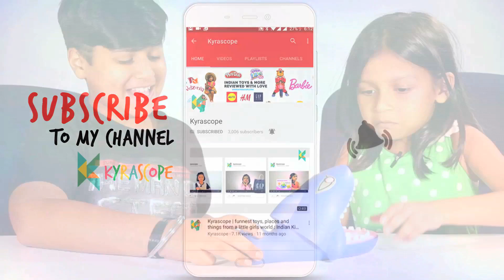Shark Dentist Game for kids Evil Laughter, Glowing Eyes an Toy Challenge kyrascope Toy Reviews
Challenge Toys and Educational Toys from India Reviews and Toy Tasting India Videos
Disney Special Surprise Bags : Disney Princess : Disney Mickey Mouse surprise bags
Kids Shopping Fashion Haul Videos IndiaBarbie Clothing Haul Lifestyle DLF Mall of india Noida
Shark Attack! Ready to challenge this powerful shark?
Don't get chomped!
Shark Dentist Game for kids Evil Laughter, Glowing Eyes and Lots of Fun Challenge Toy Game Play, Shark Teeth Game.

Shark Dentist Game for 1-4 players
Every time you open the shark's mouth a random tooth will be sore
Pick the sore tooth and the shark's jaws will snap at your finger
Shark's eyes will light up and give an evil laugh when he bites!
Requires 2 AA batteries